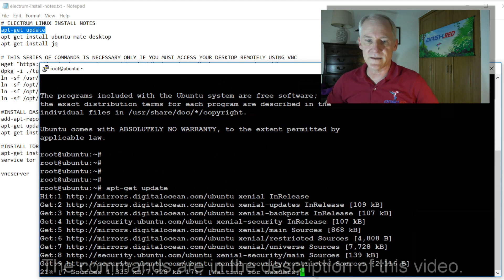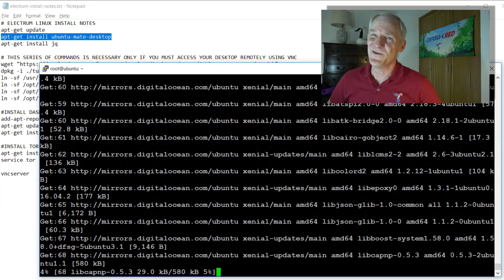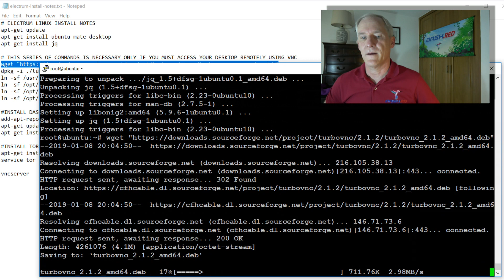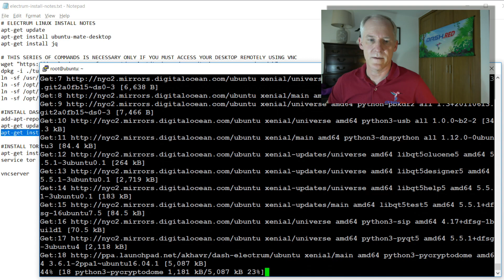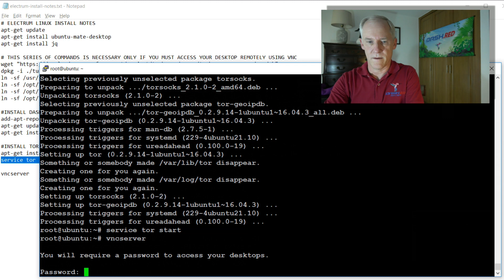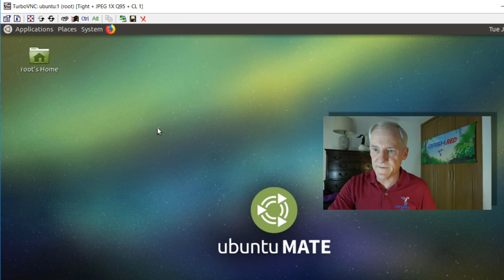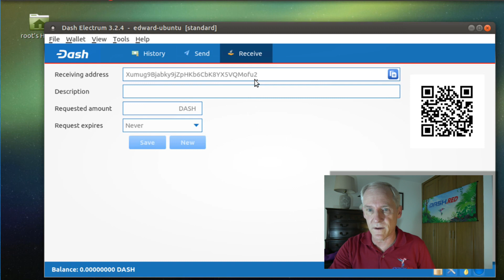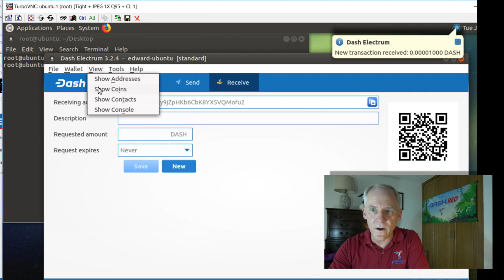Dash Digital Cash - Install Dash Electrum Wallet on Ubuntu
In this video, I install the Dash Electrum wallet on Ubuntu Linux (16.04.5 x64).

# ELECTRUM LINUX INSTALL NOTES
# THIS SERIES OF COMMANDS IS NECESSARY ONLY IF YOU NEED
# A DESKTOP THAT YOU WILL CONNECT TO FROM VNC
apt-get update
apt-get install ubuntu-mate-desktop

# THIS SERIES OF COMMANDS IS NECESSARY ONLY IF
# YOU MUST ACCESS YOUR DESKTOP REMOTELY USING VNC
dpkg -i ./turbovnc_2.1.2_amd64.deb
ln -sf /usr/share/fonts /usr/lib/X11/fonts
ln -sf /opt/TurboVNC/bin/vncserver /usr/bin/vncserver
ln -sf /opt/TurboVNC/bin/vncpasswd /usr/bin/vncpasswd
ln -sf /opt/TurboVNC/bin/Xvnc /usr/bin/Xvnc

# INSTALL DASH ELECTRUM
add-apt-repository ppa:akhavr/dash-electrum
apt-get update
apt-get install dash-electrum

# INSTALL JQ - Dash Electrum uses JQ from the command line only (optional)
apt-get install jq

# INSTALL TOR - Dash Electrum uses TOR to hide usage of Dash
# from others on the internet (optional)
apt-get install tor
service tor start

# STARTING VNC SERVER ON REMOTE NODE
vncserver

# ONLY RUN VNC WHEN NECESSARY!
# TO STOP VNC WHEN NOT IN USE (assuming running on port 5901):
vncserver -kill :1

Dash is a digital currency based on the blockchain. Dash offers many advantages over bitcoin such as inexpensive transactions that complete much faster.